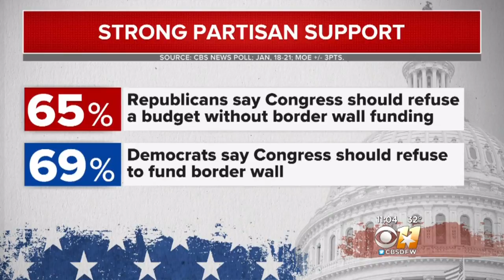Furloughed Workers Give Back In Rowlett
The government shutdown shows no signs of ending soon.